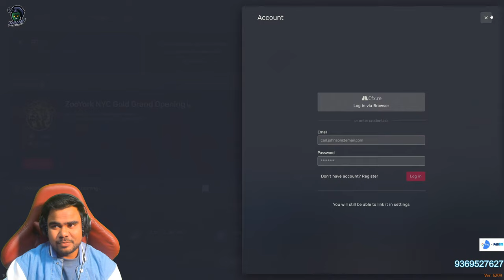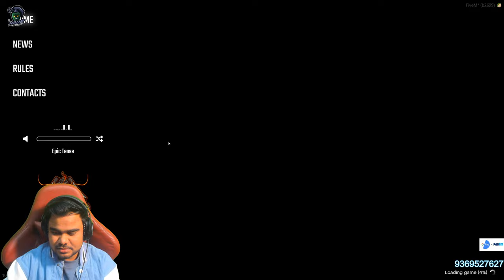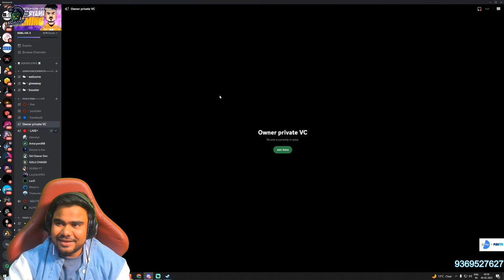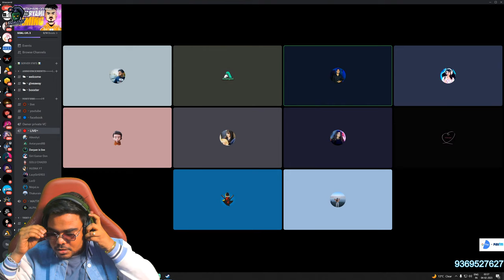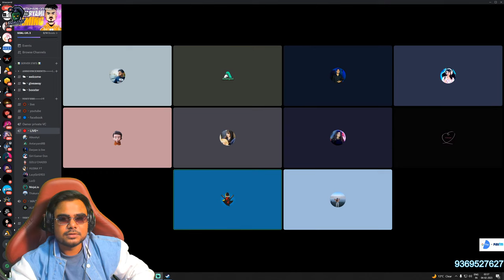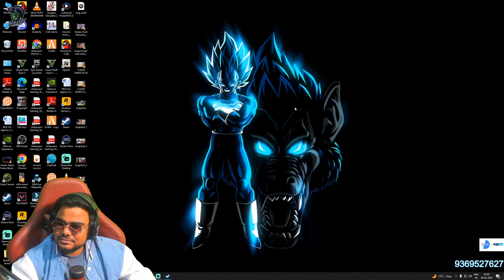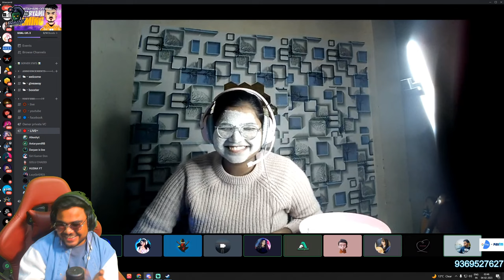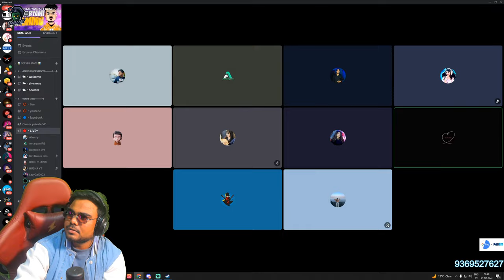Aaj pc games kyuki chadda goa || antaryami gaming